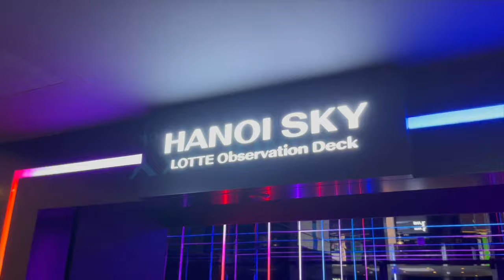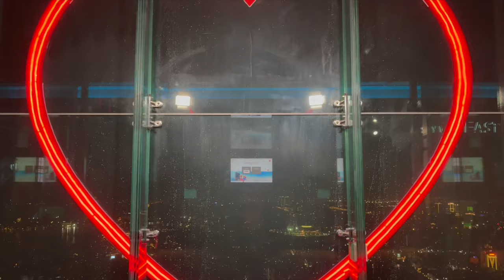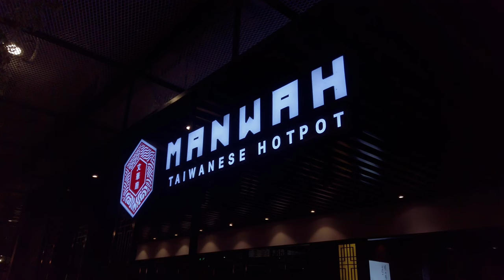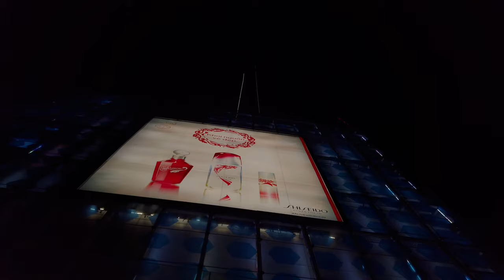LOTTE CENTER (Vietnam 2022 - Day 50 and 51)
Genre: Ambient
Mood:INSPIRATIONAL

iMovie Music:
“The Shop” - Rob Barbato
“Gold” - Rob Simonsen
“Swaggy Day” - Hapasan